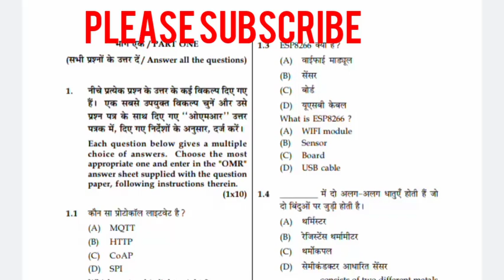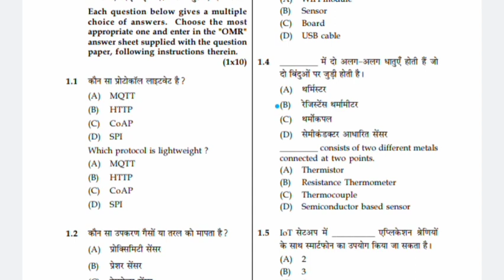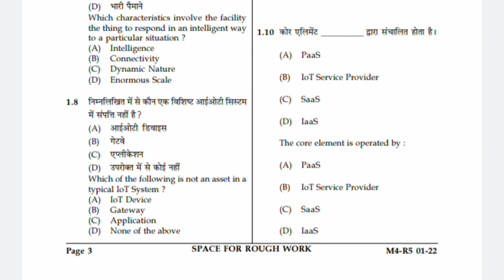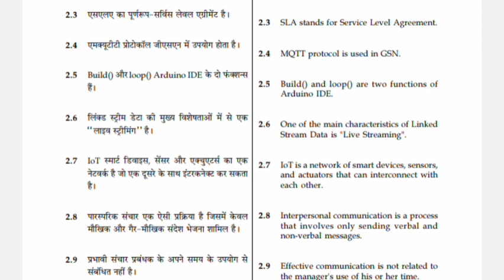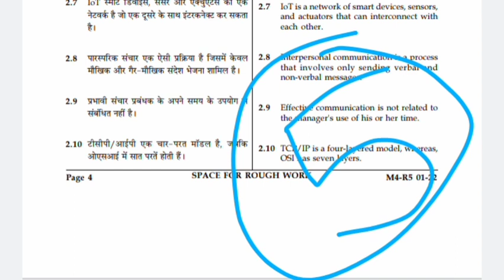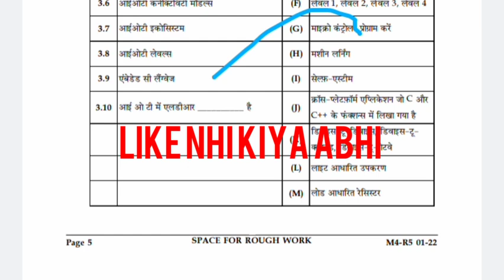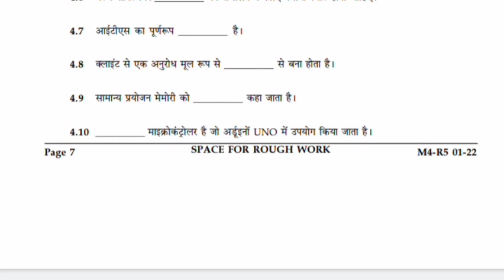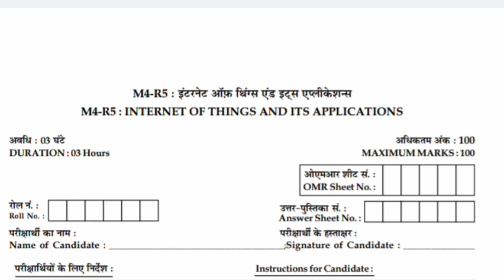olevel M4-R5 Question Paper 2 Solve 2022 ll O level exam August 2022 ll Most important Questions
What Is W3.Css Framework In Hindi

50 MCQ For O level exam
10 MCQ Q. Class 5

10 most Important Mcq question in Hindi

class 2
olevel by ahamad sir
10 most important questions by ahamad sir

Your Query